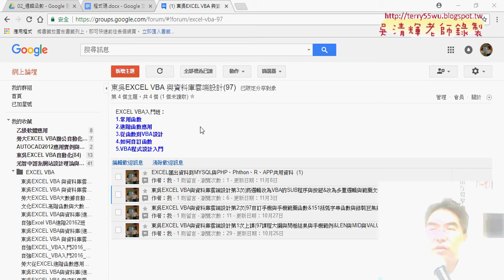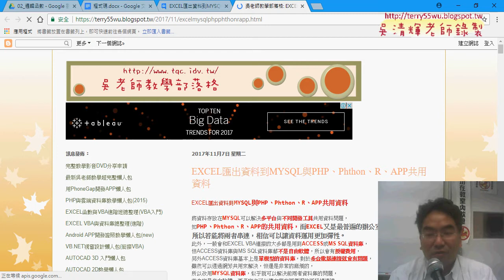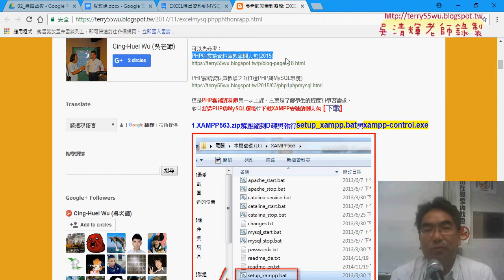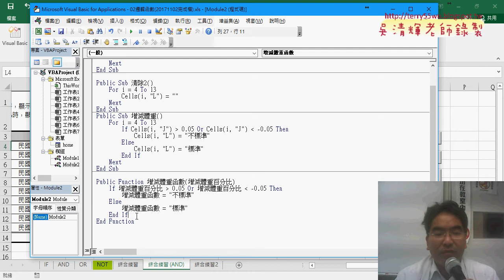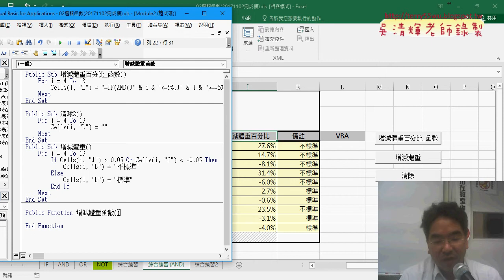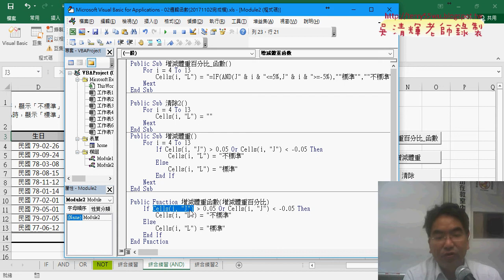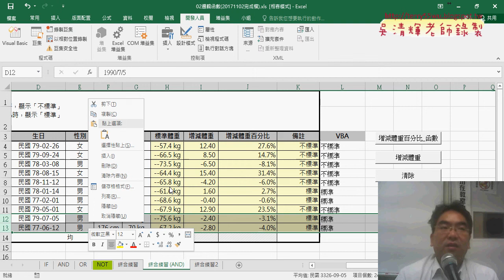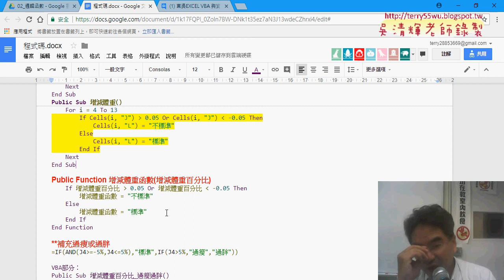05 用VBA自訂增減體重函數Function